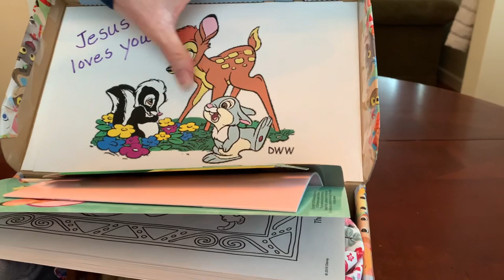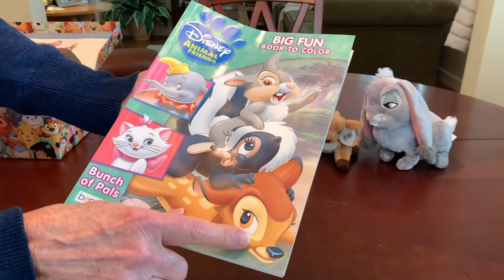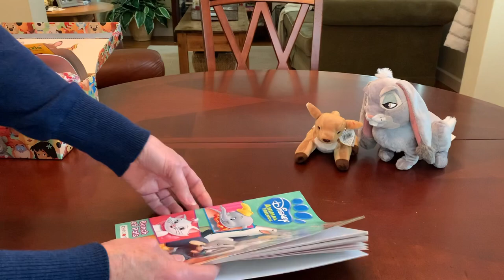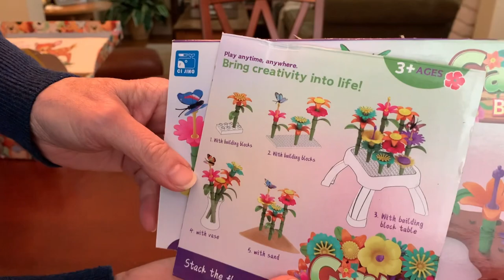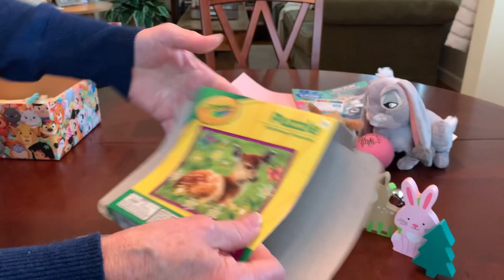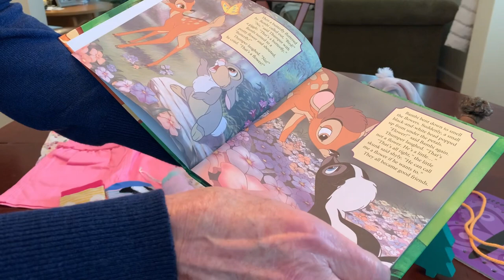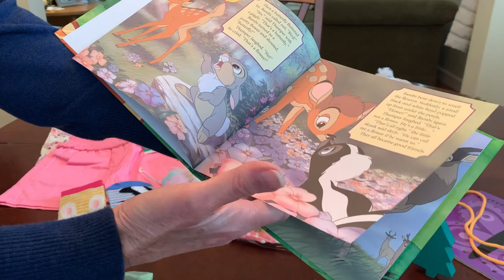BAMBI & FRIENDS 🦋 OCC SHOEBOX COLLAB w/D ROGERS | Operation Christmas Child 2023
Unboxing of an Operation Christmas Child (OCC) shoebox for a child in need. This one, packed for a 2-4 year old girl, has a Bambi theme and is a collaboration with my good friend Denise from D Rogers YouTube channel￼. When you’re finished, watching this one, head on over to Denise’s channel to see what she put together and her Bambi shoebox. ￼I hope these videos inspire you with ideas to pack your own OCC shoebox this year.

What is Operation Christmas Child? In a nutshell, the Samaritans Purse Ministry project, Operation Christmas Child, delivers gift-filled shoeboxes and the good news of Jesus Christ to children in need worldwide.

If you’ve never packed a shoebox gift before, I hope you are encouraged to pack one for the first time. Visit the link below to learn more about OCC.